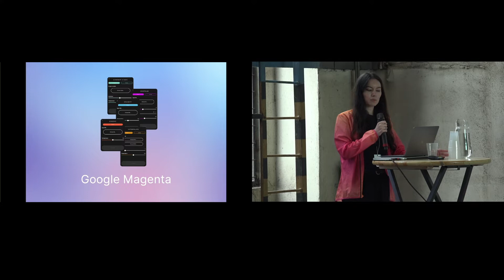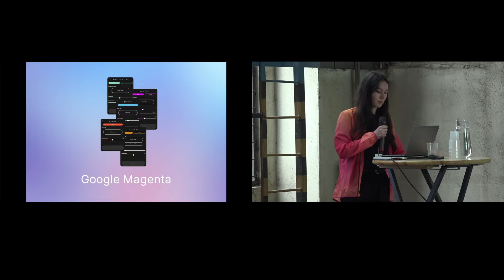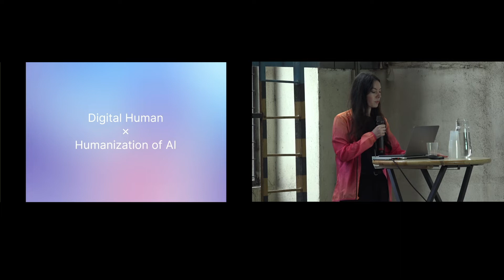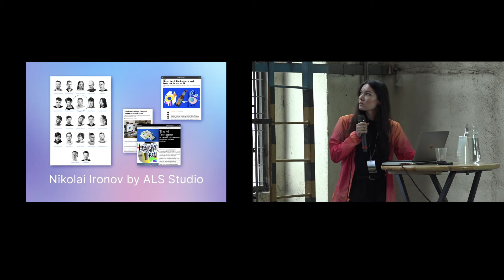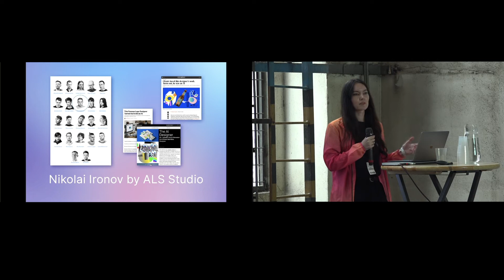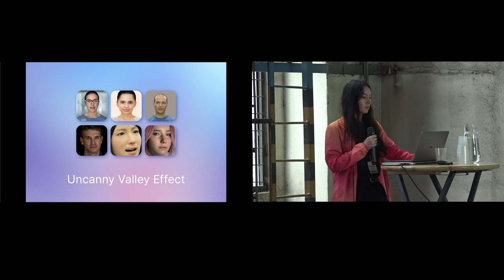HUMAIN 2021 – SOFIA MAKANOVA: HUMANIZACE UMĚLÉ INTELIGENCE V UŽIVATELSKÉM ROZHRANÍ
→ HUMAIN – o designu, humanitních vědách, umění a umělé inteligenci
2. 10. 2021, INDUSTRA, Brno

→ SOFIA MAKANOVA: HUMANIZACE UMĚLÉ INTELIGENCE V UŽIVATELSKÉM ROZHRANÍ

Příspěvek Humanizace umělé inteligence v uživatelském rozhraní je pokusem prolomit stereotyp o tom, že potenciál AI představuje hrozbu pro člověka, a hlavně – pro jeho kreativitu. Uvedeme si příklady, jakým způsobem lze AI aplikovat do designérského procesu tak, aby dokázala skutečně rozšířit tvůrčí potenciál člověka a dokonce se stát ústřední silou při tvorbě jeho autorských děl. Také jak se „chytrý“ digitální asistent může stát součástí kreativního týmu – jeho spojovacím centrem, který slouží ku prospěchu, a ne navzdory humanizmu a lidské kreativitě. Nabízí se otázka: je možné v budoucnu dosáhnout harmoničtější a efektivnější interakce s počítačovým systémem pomocí humanizované AI? Pokud ano, jaké kroky by měl designér podniknout za účelem humanizace? A na jaké situace lze takový zlepšený potenciál aplikovat? Autorkou byla prostudována designová řešení v oblasti interakce člověk-počítač (human-computer interaction, HCI), humanizace počítačových systémů, fenoménu digitálních lidí a generativního umění. Dvě hypotézy o tom, jak se může vizuálně humanizovat jsou porovnávány mezi sebou. Dochází se tak k vizi, že humanizace AI a kyborgizace lidí jsou vzájemně provázané procesy, které směřují ke společnému centru – fúzi AI a lidí.

→ MODERUJE: Hana Řičicová

→ HUMAIN je projekt, konference a platforma otevírající, sdružující, propojující témata a odborníky z oblastí umělé inteligence, umění, designu a humanitních věd.
→ Projekt vznikl díky spolupráci Fakulty výtvarných umění VUT a Filosofické Fakulty MUNI, Fakulty informatiky MUNI a platformy Brno.ai
→ Za videozáznam děkujeme: Michael Franěk